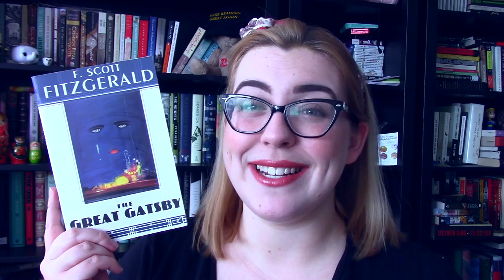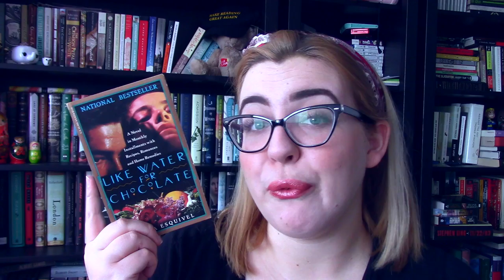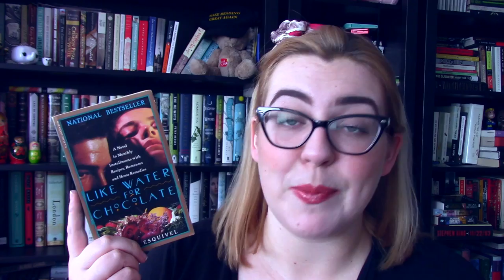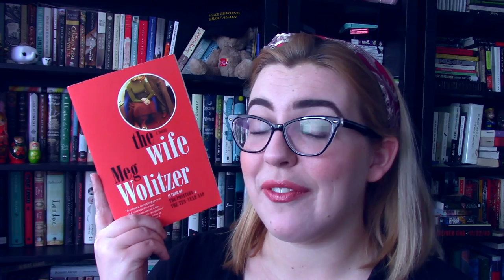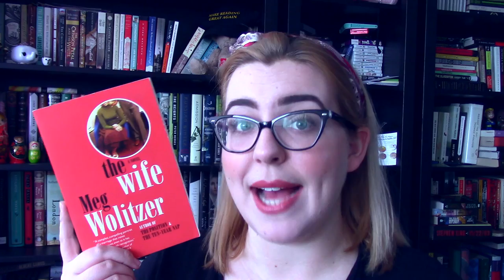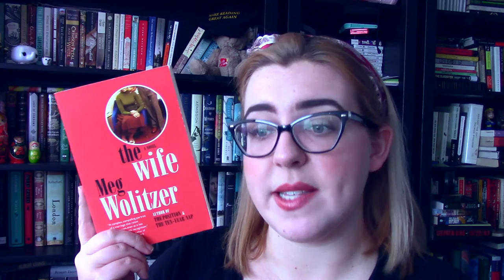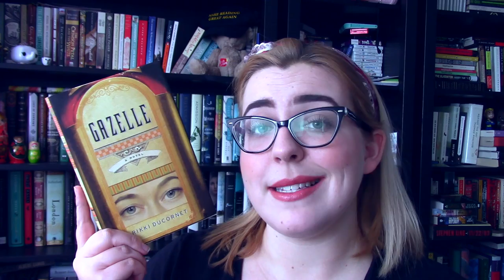6 Short Books That Pack a Punch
Need a quick read for Dewey's, to meet your your Goodreads goal, or to just to enjoy in one sitting? Here are 6 books that I've loved that are under 250 pages long. :)

Litsy - abookolive